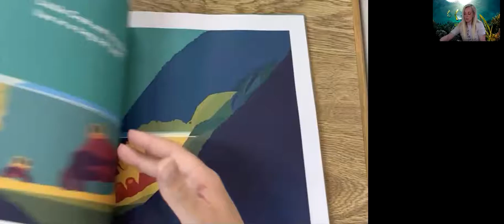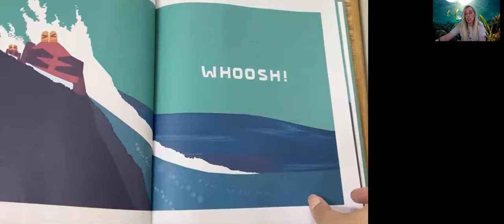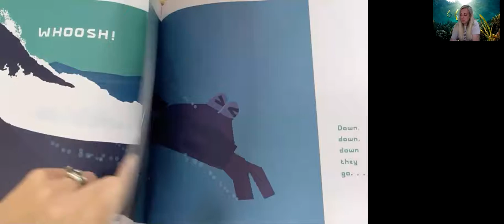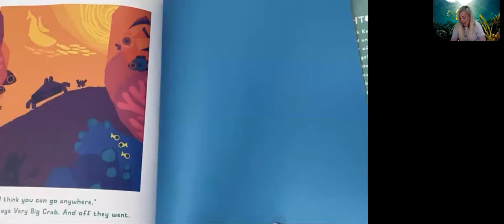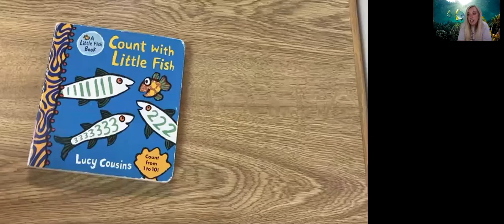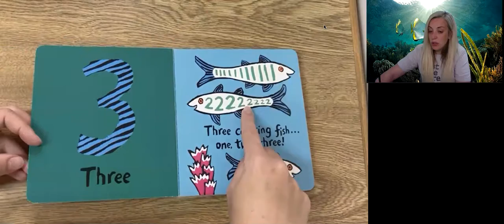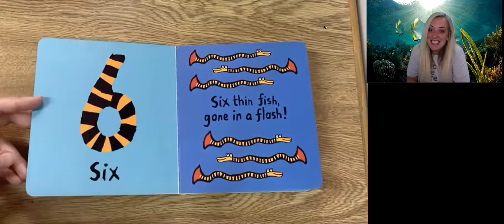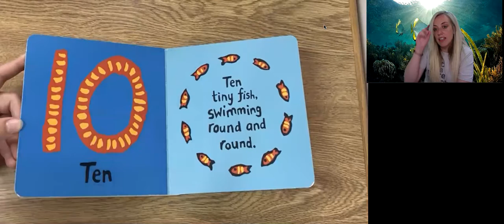Summer Virtual Story Time - Week 4 - Ocean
Mrs. Rivett and the Pigeon are back again this summer for virtual Story Time! Every Tuesday check out their new videos on the Sandusky District Library youtube channel. Of course don't forget to order and pick up your Story Time craft kits. We will have kits for preschooler and school age kids. Ask for one on your next library visit!